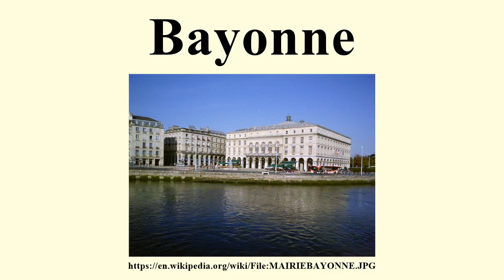Bayonne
Image-Copyright-Info
Author-Info:   Franck773

Image-Copyright-Info